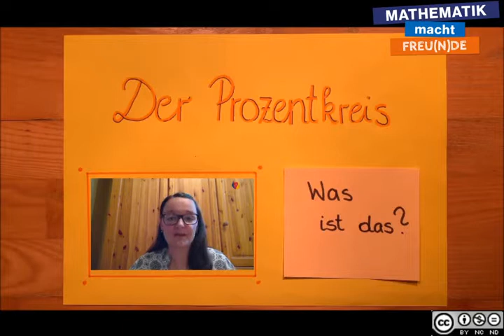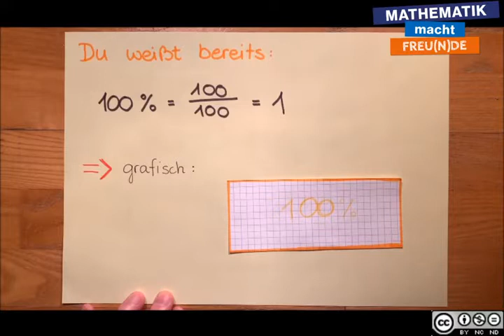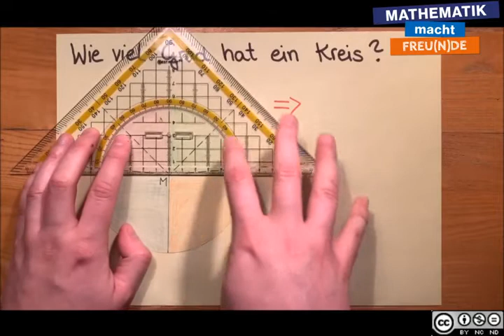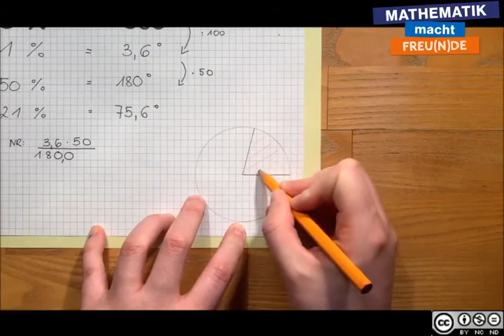Prozentkreis INTRO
Prozentkreis